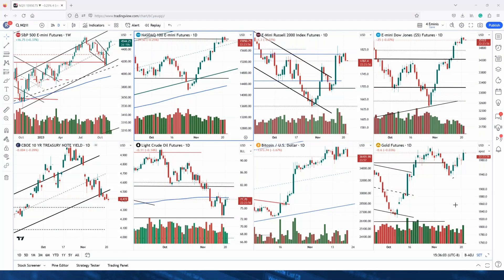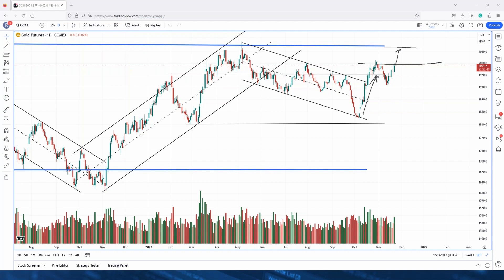Two High Probability Scenarios for Gold - Wyckoff Trading Course - 11.21.2023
Buyers have defended the short-term support at $1935. The background is bullish, with a breakout above $2K suggesting continuation supported by the monthly timeframe. In case of failure, more testing in the $1.9-2K area.